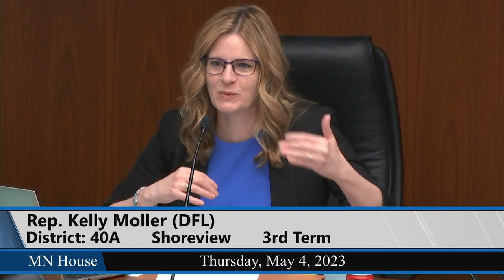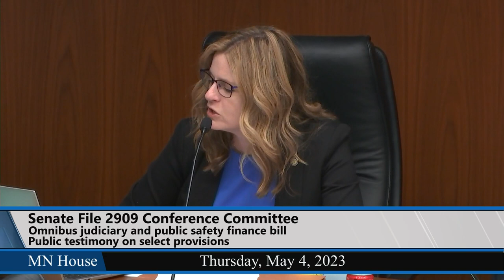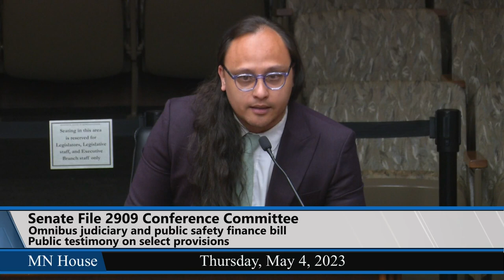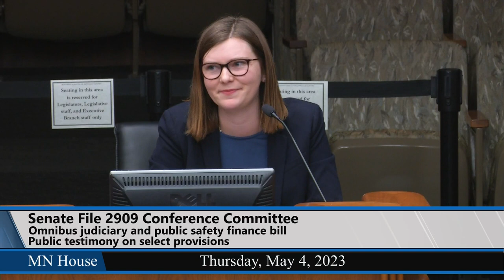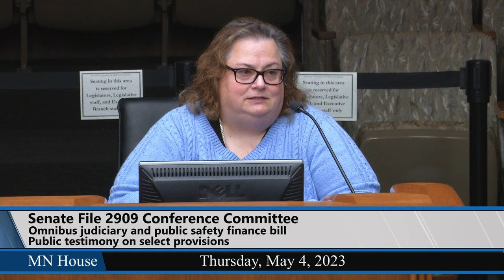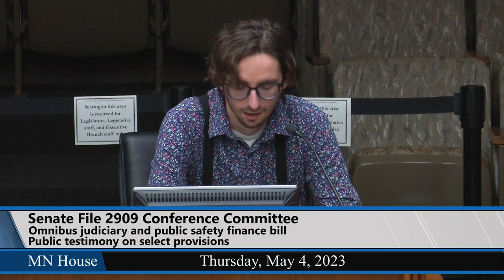Conference Committee on SF2909 5/4/23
SF2909 (Moller/Latz) Judiciary and public safety finance bill.
00:38 -- Public testimony on select provisions.